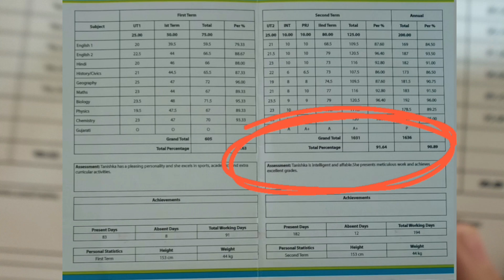Questions ? & Answers🤗 Part -2